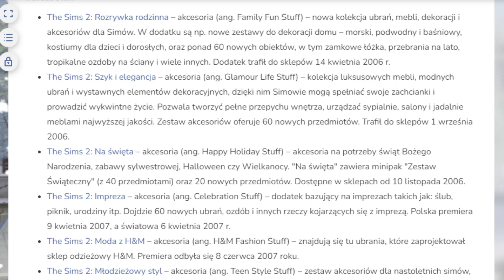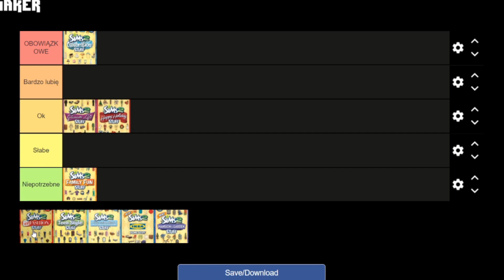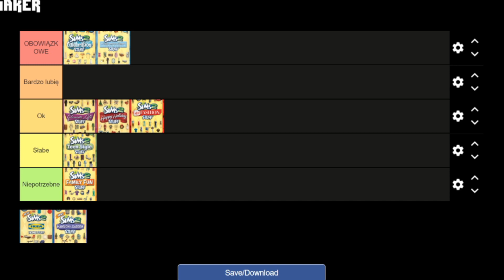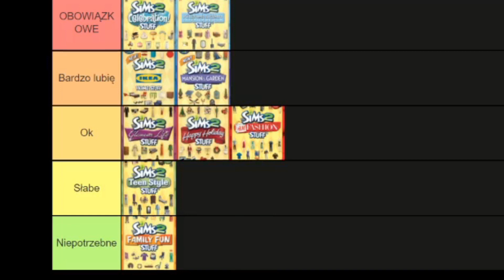Które akcesoria do The Sims 2 są według mnie najlepsze?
Zapraszam was bardzo serdecznie do obejrzenia mojej tier listy akcesoriów do The Sims 2 :)